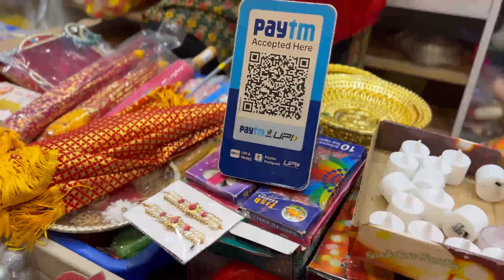Ganpati Bappa Ghar Aa gaye 🙏 | Happy Ganesh Chaturthi || Nitin Parcha Vlogs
Ganesh Festival
Ganpati Bappa Morya
Ganesh Aarti